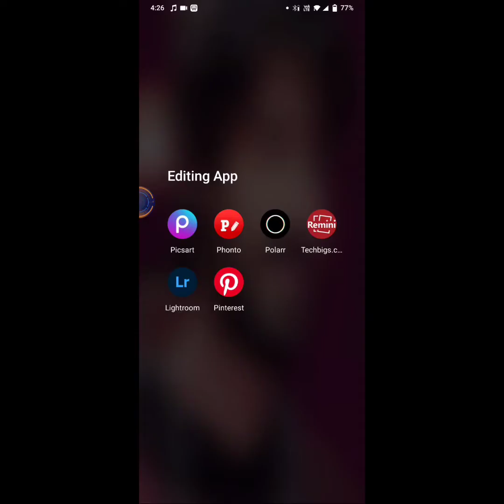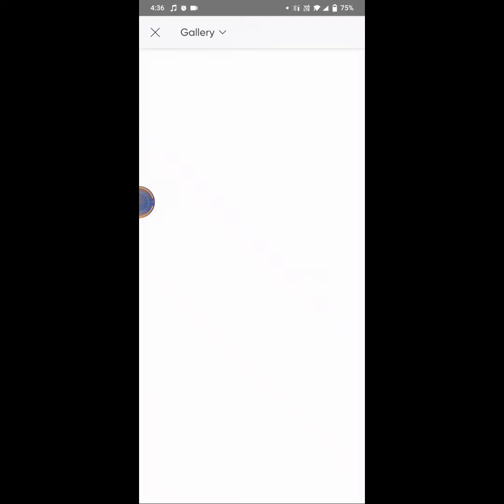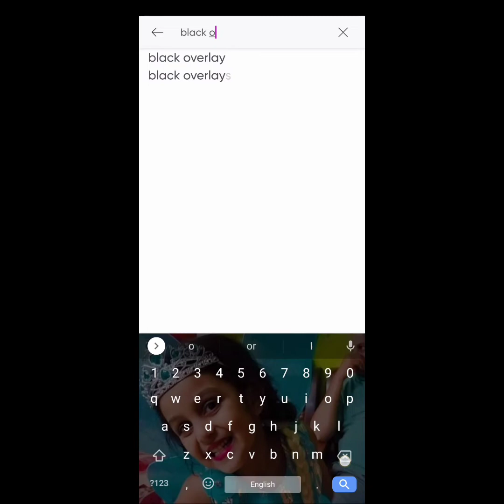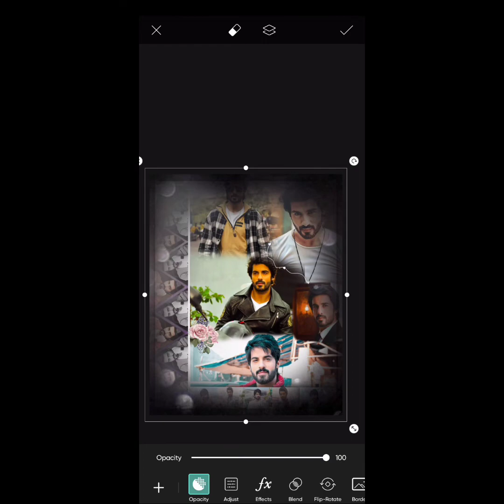Mix editing tutorial for fanpages| sona jain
Heay guys!
Than😍kku for watching.

@Sargun Kaur